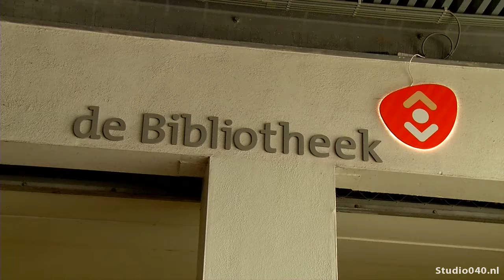Voorlees Express kan nog even door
De VoorleesExpress is voor een jaar gered. De Bibliotheek Eindhoven mag van de gemeente Eindhoven aanspraak maken op een deel van het overschot dat ze in 2015 hadden.